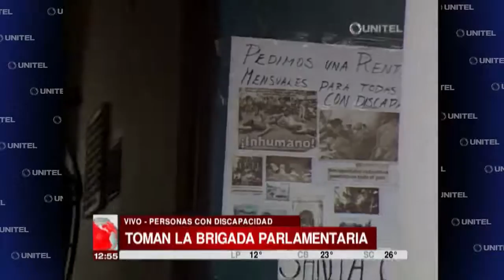Personas con discapacidad toman la BPC